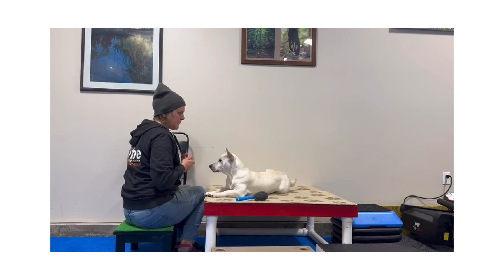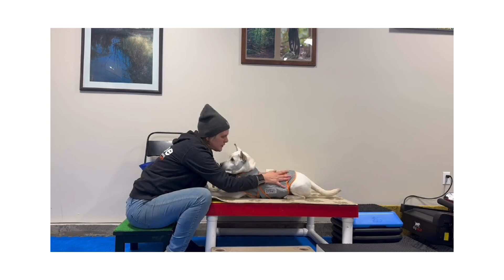Cooperative Care and Husbandry with Positive Reinforcement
8 month old rescue dog shows that she can voluntarily sit for “all the things” about handling and care. Great practice for vet visits.